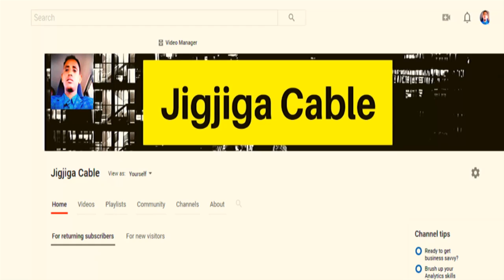DEG DEG Wararkii Ugu Dambeyay Ee Shirka Dhuusamareeb,Kulamo Xasaasi Ah Oo Xalay Dhacay,Warar kale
This video is about DEG DEG Wararkii Ugu Dambeyay Ee Shirka Dhuusamareeb,Kulamo Xasaasi Ah Oo Xalay Dhacay,Warar kale